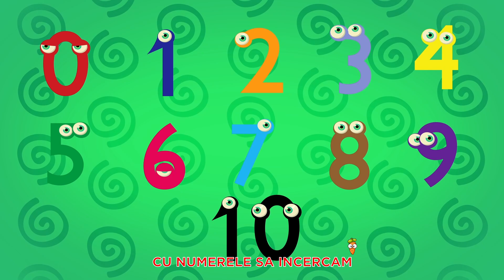Cu Numerele Ne Distram | Cantece pentru Copii | Desene Animate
Cantecele noi si video-uri educative apar saptamanal. Va puteti abona la canalul nostru de Youtube pentru a fi mereu la curent.

Cu Numerele Ne Distram

Astazi vrem sa ne distram,
Cu numerele sa-ncercam,
Ceva nou sa invatam,
In ordine sa le repetam.

Cu "0" începe totul,
 "1" continua jocul,
Se alatura și "2",
"3" vine și el spre noi.

Apoi "4" intra-n hora,
Și "5" vine după o ora,
"6" apare pe drum,
"7" sosește acum.

"8" vine in completare,
Si "9" un pic mai mare,
Apoi "10" a venit,
E la locul potrivit.

Text: Irina si Andreea Iordache - Desene vesele pentru copii/Happy drawings for kids

Cantecele Animate Pentru Copii | Povesti Pentru Copii | Poezii Pentru Copii

Muzica: Babycarrot